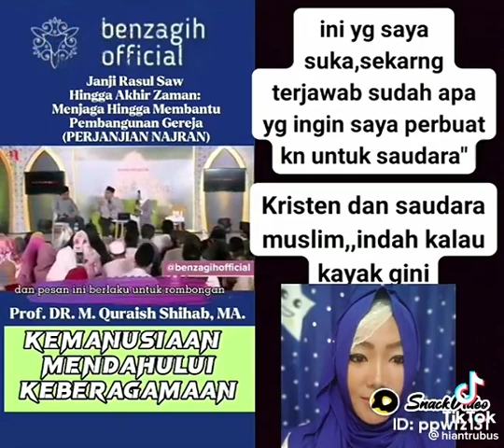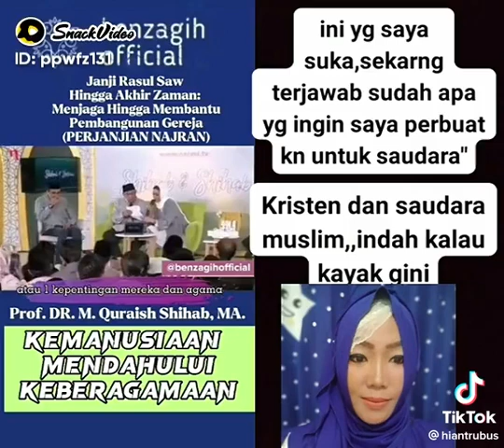PESAN PROF. QURAISH SHIHAB TENTANG HUBUNGAN KRISTIANI DAN ISLAM